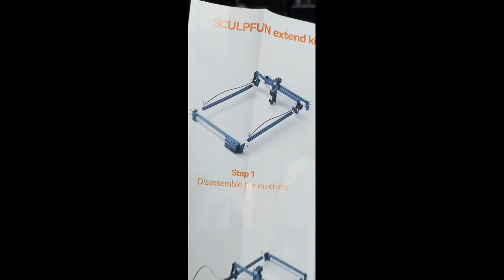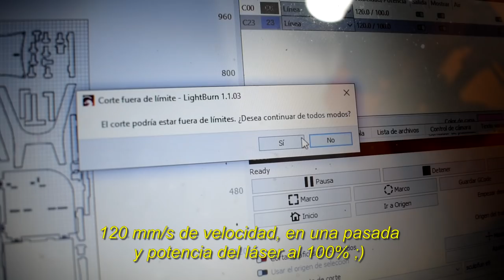5 PROYECTOS ÚTILES E IMPACTANTES CON CORTE LÁSER/ Kellyblogs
Hola a todos! En este video hacemos 5 proyectos con corte laser útiles y bastante geniales además tambien poniendo unas upgrades interesantes a  mi cortadora láser Sculpfun S9 🤩